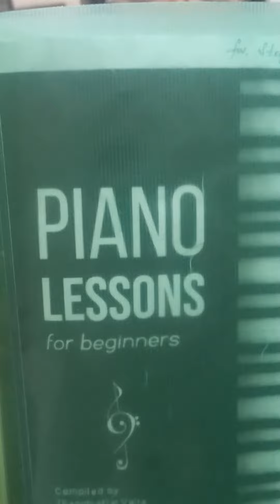nang bang kua dang omlou hi....cool piano songs🤩🤩